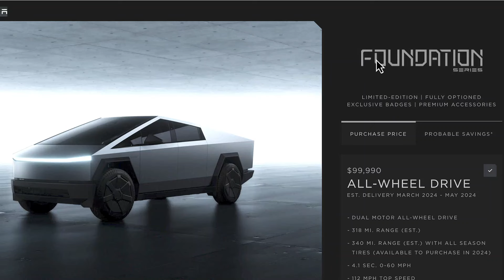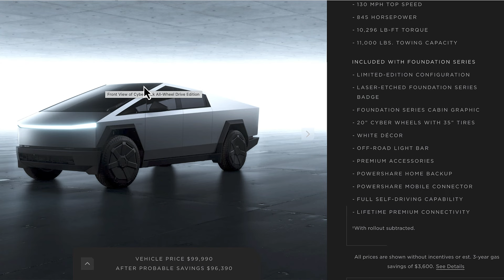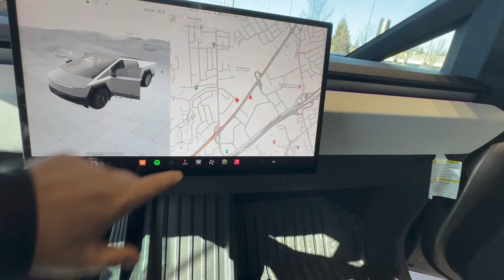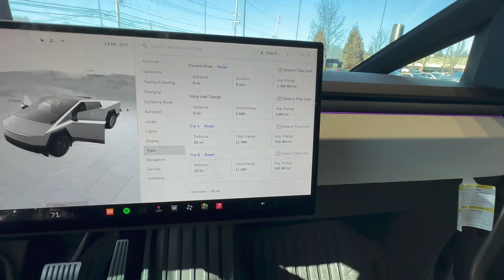דילמה: טסלה הזמינה אותי לרכוש סייברטראק עכשיו, לקנות או לחכות? המממ